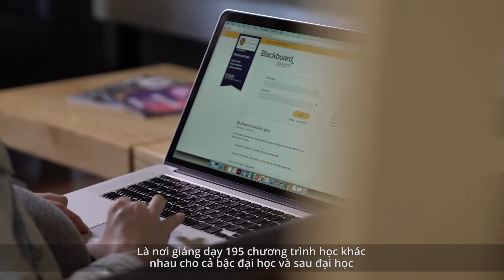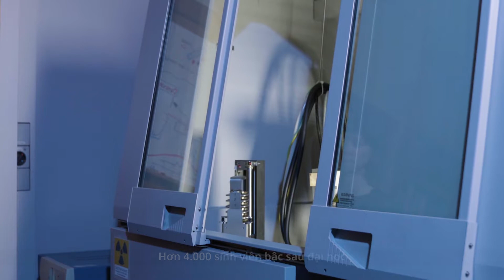[BK-OISP] Tổng quan ĐH Otago (New Zealand)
TỔNG QUAN VỀ ĐẠI HỌC OTAGO (NEW ZEALAND)
- Thành lập năm 1869, tọa lạc tại thành phố Dunedin, New Zealand
- Top 1% đại học hàng đầu thế giới (QS 2021)
- Dẫn đầu New Zealand về chất lượng giáo dục (TEC Educational Performance Indicators 2020)
- 95% sinh viên tốt nghiệp có việc làm hoặc lên Sau Đại học (Graduate Opinion Survey 2020)
- Đối tác ngành Công nghệ Thực phẩm, chương trình Chuyển tiếp Quốc tế của Trường Đại học Bách khoa

Kính mời Quý Phụ huynh và các Thí sinh quan tâm chương trình Chuyển tiếp Quốc tế ngành Công nghệ Thực phẩm tham gia NGÀY HỘI TUYỂN SINH BÁCH KHOA OPEN DAY 2021:
✓ 7g00 - 12g00 Chủ Nhật 25/4/2021
✓ Sân B1, Trường ĐH Bách khoa, 268 Lý Thường Kiệt, Q.10

―» Tham vấn ngành nghề cùng BGH, Trưởng/ Phó khoa
―» Hướng dẫn chọn nguyện vọng phù hợp
―» Thông tin quy đổi chứng chỉ tiếng Anh quốc tế
―» Học thử kỹ năng mềm, giao lưu văn hóa Nhật
―» Cơ hội chuyển tiếp quốc tế sang Úc, New Zealand, Nhật
―» Campus tour khám phá khuôn viên xanh 14 ha

• VP Đào tạo Quốc tế (OISP) – Trường ĐH Bách khoa (ĐHQG-HCM)